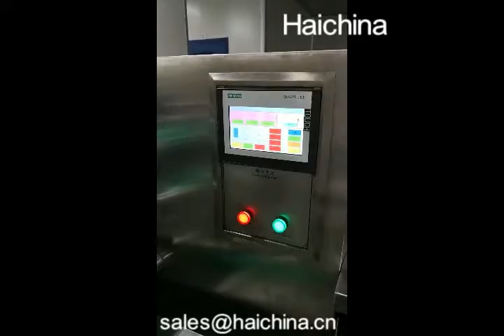Large Volam Injection packing machine/soft bag pillow packing machine/LVP flow packing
Large Volam Injection packing machine/pillow packing machine/LVP flow packing machine,soft bag packing machine
packed speed about 100-110bags /min .

Flow pack machine or pillow packing machine is a packaging machine,that wrap many types of commodities including blister sheets, facial paper, soaps, biscuits, candies, chewing gum and instant noodles, and other rectangular, square, round or irregularly shaped products.
Flow pack machine has the function of anti-moisture,drustproof and photonegative,and also enhances the product level and additional value.It can save more than 20% cost than using the manual packaging.